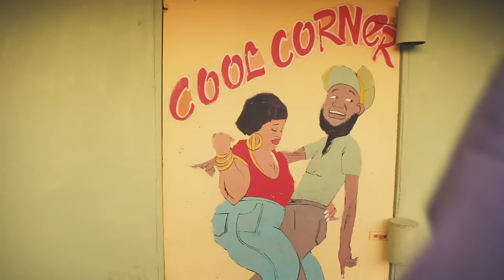Runkus - Move Yuh Feet [Official Video 2016]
Director : Jay Will (Game Over)
DoP: Benjamin Zecher
Camera Assistant: Mali Kwasi
Edit: Bernadette Huber
Produced by Laava Royal / Anubis Communications
Filmed on locations in St. Elizabeth Jamaica

Lyrics :R.Bennett, Z.McGregor
Mix & Master : Umberto Echo

Drums: Manu"El Manu" Garcia
Bass & Keys: Moritz"DaBaron"v.Korff
Keys: Pollensi
Guitar: Ullinjah/Dan Halden
Saxophone: Hannes "Al Caphorn" Hermann
Trumpet: Lucas Remon
Backing Vocals: Zosia McGregor